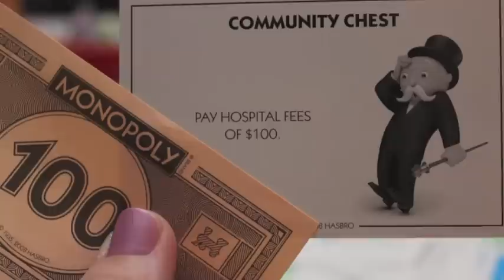Simeon Meets the Smiths